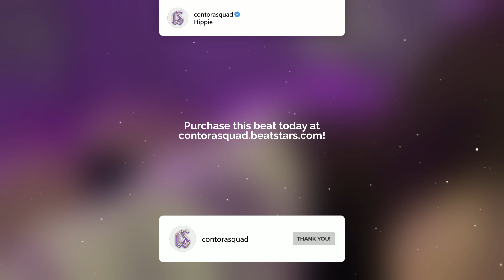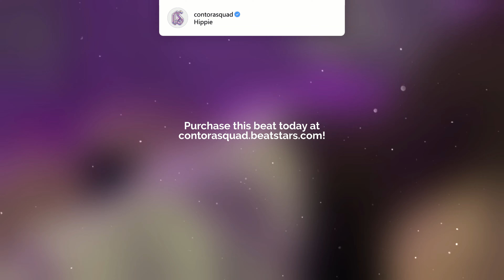[FREE] RNB Type Beat - "Hippie" l Drake Type Beat x PARTYNEXTDOOR Type Beat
🎧 This beat is free for non-profit use. If you use it, you must credit me (prod. by contorasquad). For profit purposes please purchase a lease.

0:00 - Intro
0:24 - Hook
0:48 - Verse
1:11 - Bridge
1:35 - Hook
2:00 - Verse

type beat
type beat drake
drake sample type beat
drake freestyle type beat
type beat 2023
drake beat
free type beat drake
2023 drake type beat
drake type beat sample
type beat drake 2023
drake type beat hard
drake freestyle type beat 2023